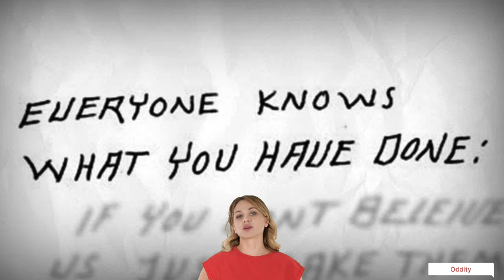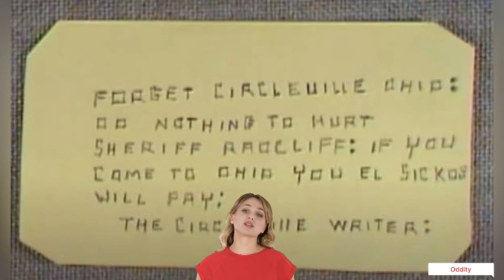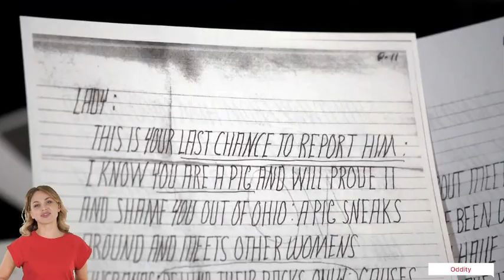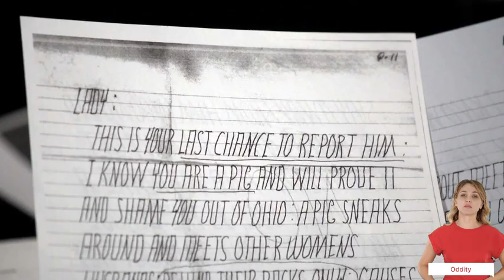The infamous mystery of Circleville letters that terrorized Ohio town for Decades.